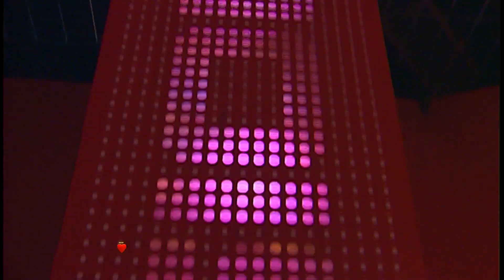Karicias en Pasion de Sabado 15 4 2017